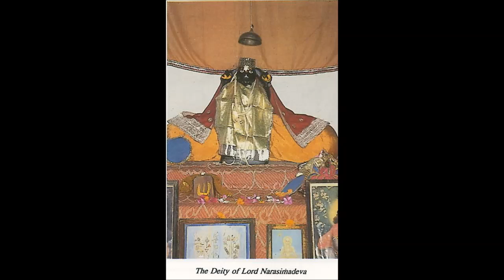TTS Mahabharata 2003 - 2.15 - Abhimanyu's Incomparable Power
Hare Kṛṣṇa! Here is a Text-to-Speech (TTS) narration of "Mahābhārata - Translated by Kṛṣṇa Dharma dasa" found in the VedaBase 2003. This playlist shall includes all 48 chapter of part 1 and 35 chapters of Part 2.

AUDIO:
Kindle 3 Text-to-Speech (TTS) reading Sanskrit to Speech output: